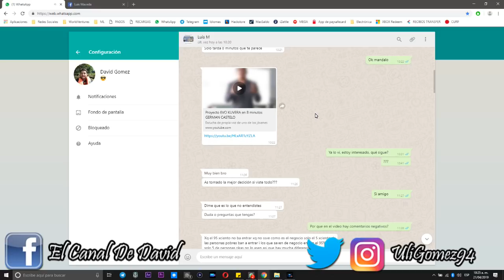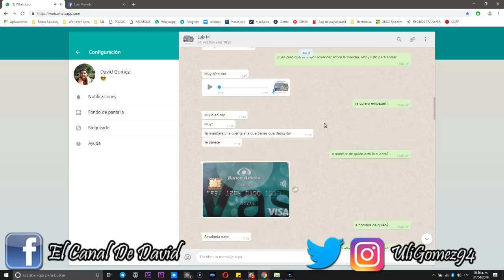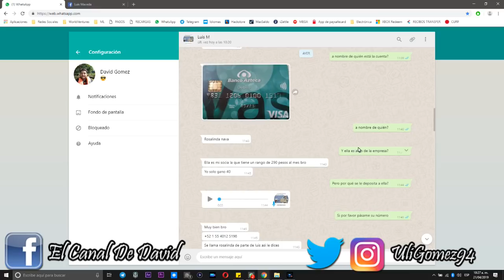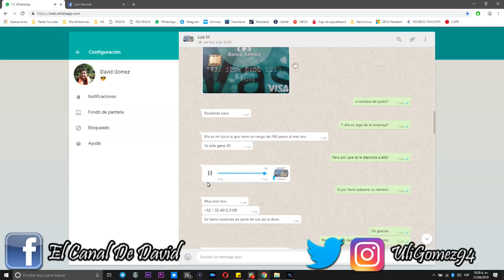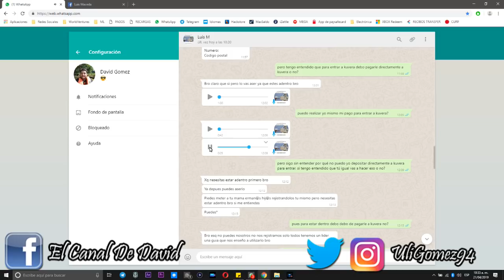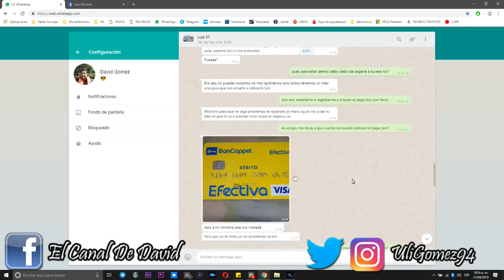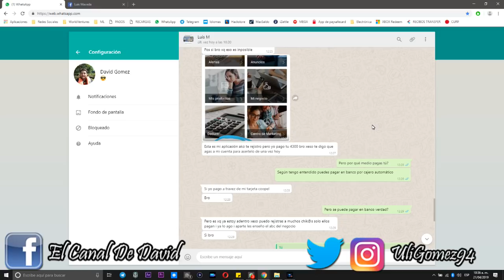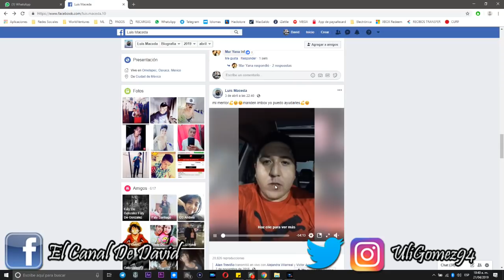Caso José Luis Maceda, un estafador más dentro de EVO Movement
Amigos llegó un caso más de estafa dentro de EVO Movement, en esta ocasión esta persona está pidiendo depósito directo a su cuenta coppel con el fin de quedarse con el dinero sin dar de alta a las personas que le depositen, por favor no se dejen engañar con este tipo de personas.